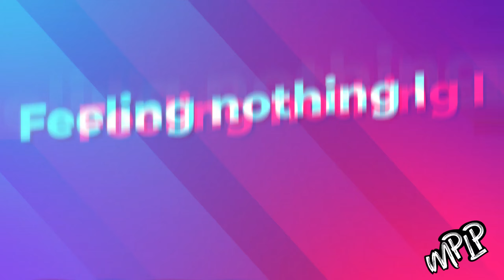Alles eine Lüge [Lyrics Video; Rap; House] (ft. MaestroP) (prod. MPLP)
Alles eine Lüge [Lyrics Video; Rap; House] (ft. Maestro P) (prod. MPLP)

Rap & Lyrics: Maestro P
Beat, Mixing & Mastering: MPLP

All rights on this beat song reserved for "MPLP" Music Entertainment

Lyrics:

Hab dich so oft gesehen auf diesem Weg
In meinem Kopf gingen wir immer auf diesen Steg
Nahm irgendwie nichts mehr anderes wahr
Kopfkino, meine Hand war tief in deinem Haar
Der Himmel der Nacht zeigte sich perlenklar
Wusste echt nicht mehr : „Bin in welchem Jahr?!
Meine Blicke so deeep in deinen Bernsteinaugen
Schenkte deinem Lächeln meinen ganzen Glauben

Hätte Stunden mit dir so verbracht
Alles andere hätte nichts mehr gebracht
Easy way, war mit dir straight on the line
Konnte for real nicht mehr irgendwo woanders sein
So nice, eine heiße Sommernacht mit dir
Hat das Warten endlich was gebracht in mir?
Genoss mit dir das Rauschen der Züge,
Da sagtest du mir…baby…Alles eine Lüge

Kahba , das denkt jetzt wohl mein Babba
Doch an alten Wunden nagt man nicht
Bin noch oldschool mit Gedicht
Spiele lieber einmal Gönjamin
Mach dir beim Psyichater sogar nen Termin
Du bist leider raus aus meiner Daily HOOD
Ich dropp den Next Beat und alles wieder GOOD
Aber dann bin ich vielleicht wieder müde,
weil du mir sagtest….“Alles eine Lüge“